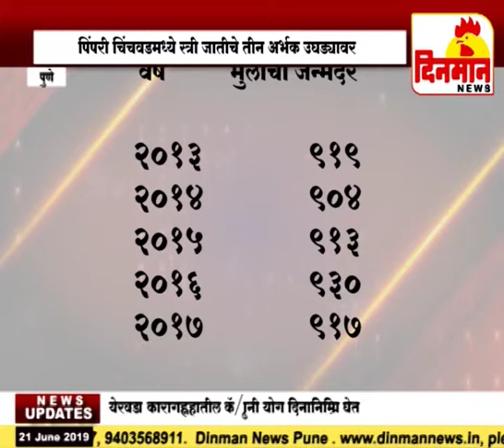स्त्री जातीचे तीन अर्भक उघड्यावर नकोशीला तंत्रज्ञान बेजबाबदार